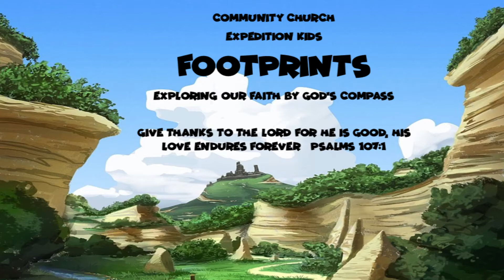Expedition Kids - Footprints Lesson 01/03/21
Specialized teaching for ages 3-5